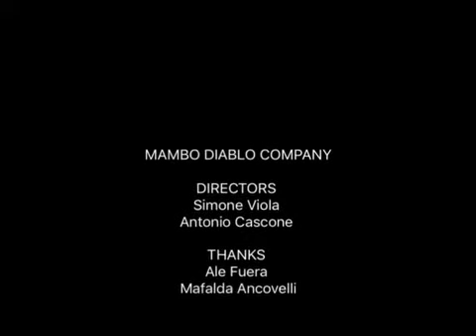SALSITALY 2016 - BOOGALOO & NEW YORK SHINE - Simone Viola & Antonio Cascone